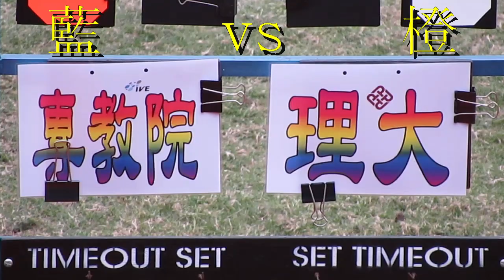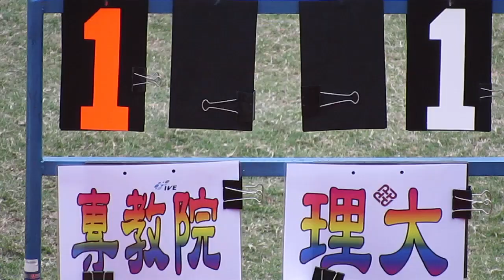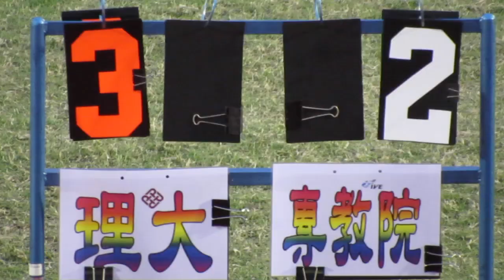理大vs專教院(2014.2.15.大專盃足球準決賽)精華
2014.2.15.聯校運動塲 16:50 理大(橙) 4:2 專教院(藍)